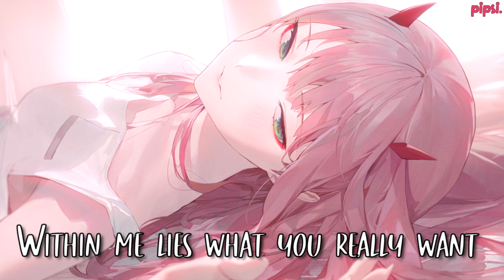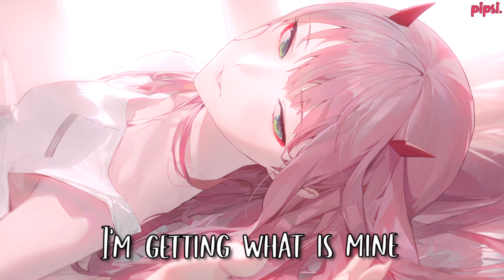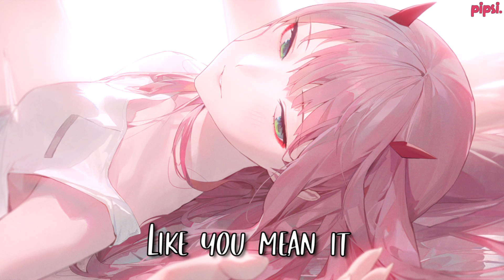Nightcore - Middle of the Night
˚₊· ͟͟͞͞➳❥Artist(s): Elley Duhé
˚₊· ͟͟͞͞➳❥Remix/Cover: Loveless

≡;- ꒰ °links ꒱

≡;- ꒰ °picture ꒱

≡;- ꒰ °song request ꒱
ღ request a song to be made into nightcore or daycore by filling out the form below.

Request by: -
≡;- ꒰ °programs used ꒱

˚₊· ͟͟͞͞➳❥Audio: Final Cut Pro X

≡;- ꒰ °tags ꒱

ღEnjoy!ღ